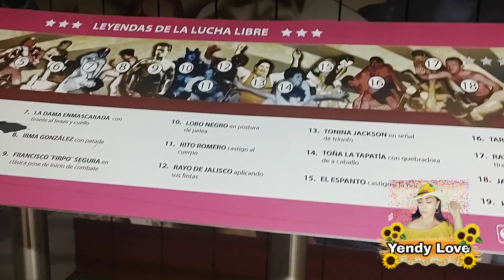Vlog semanal 👍 una semana muy patria 🇲🇽👍😊